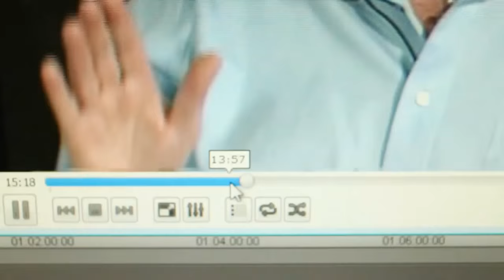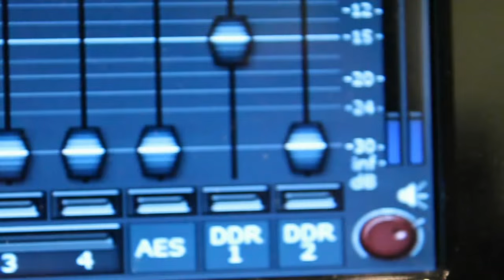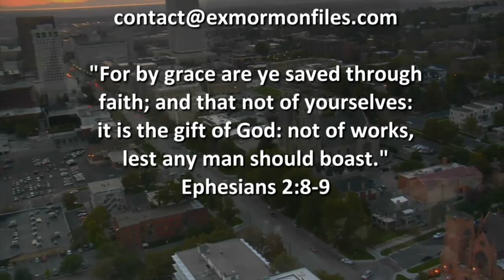Episode 167 - Larry Magruder